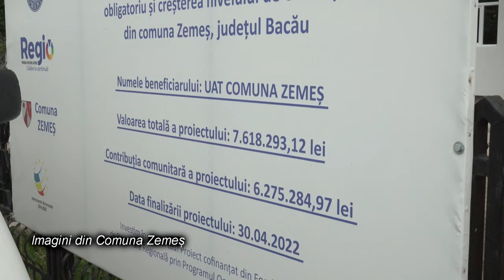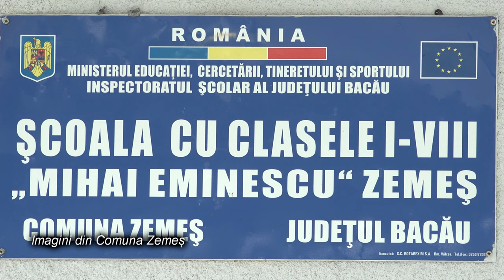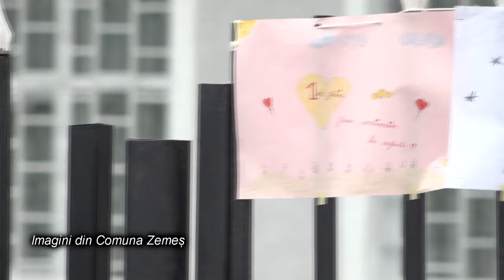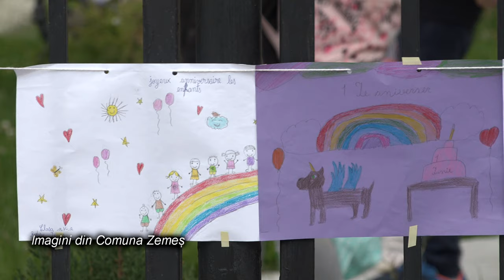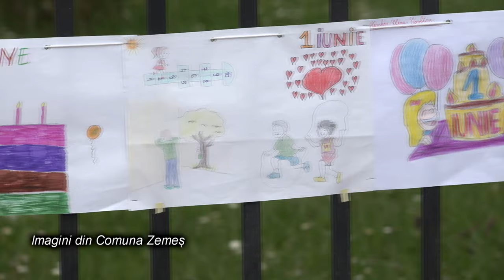LA ZEMEȘ Imagini din Comună FILMARE EXCLUSIV TV 4K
LA ZEMEȘ, județul Bacău, Imagini din Comună FILMARE EXCLUSIV TV 4K

Cu drag,
echipa Exclusiv

Vizionare plăcută !